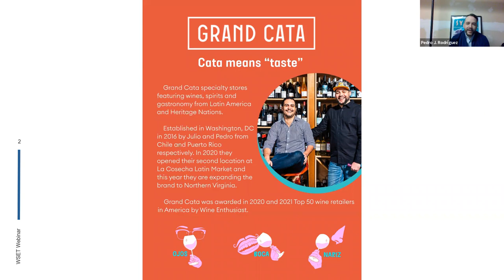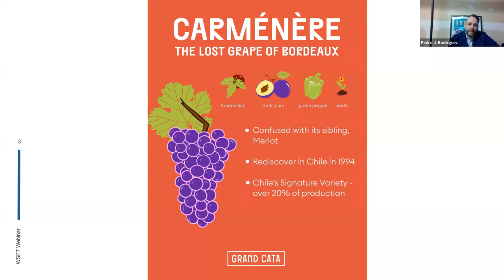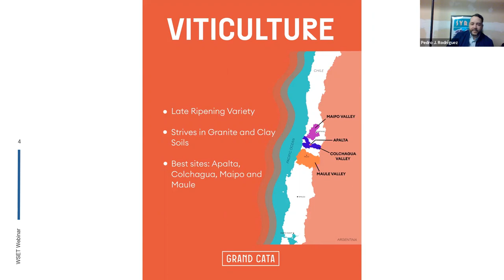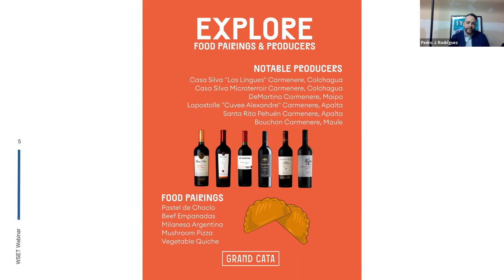WSET Bitesize - What is Carménère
Carménère is a native variety of Bordeaux, though it all but disappeared from the French wine landscape in the late 1800s. It was inadvertently saved from extinction by grape growers in Chile who had mistaken the variety for Merlot. Its identity was rediscovered in 1994 and since then plantings have shot up. This late-ripening grape thrives in Chile's warm, sunny wine regions, and has made its name as the country's signature variety.

- The vine: where it grows best, influential soil types and climates
- The wine: how to identify the grape's main aromas, tastes and styles
- Main regions in Chile: Aconcagua, Maipo, Colchagua and Maule
- Other growing regions around the world